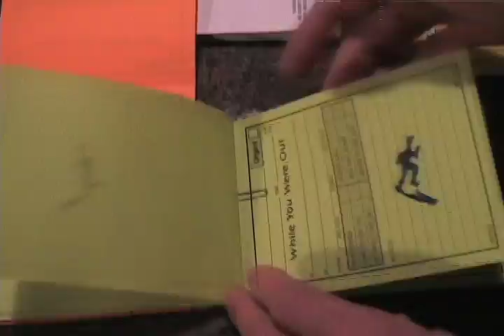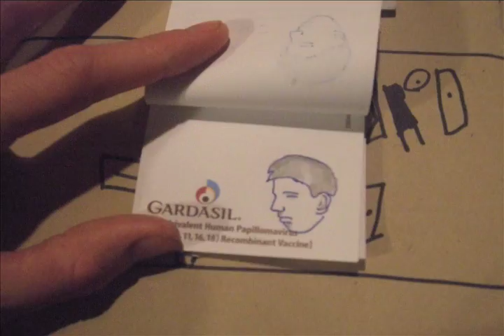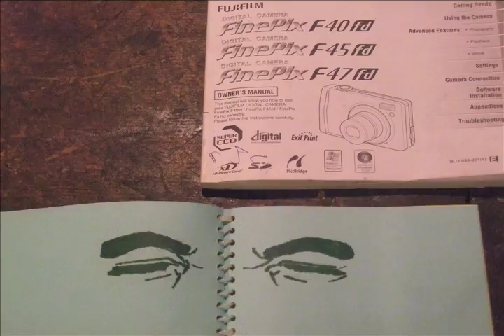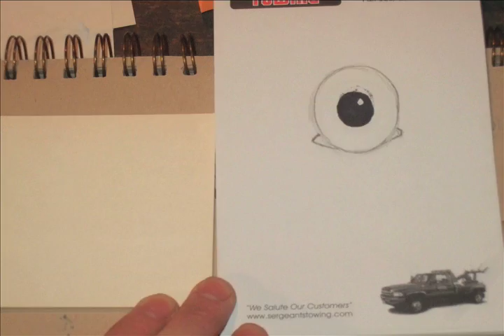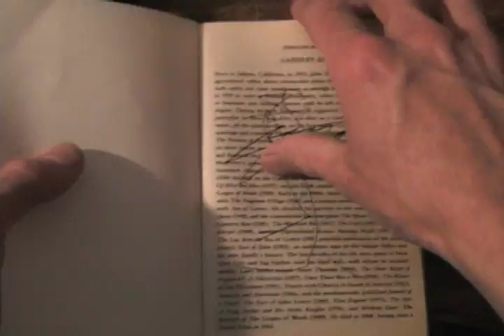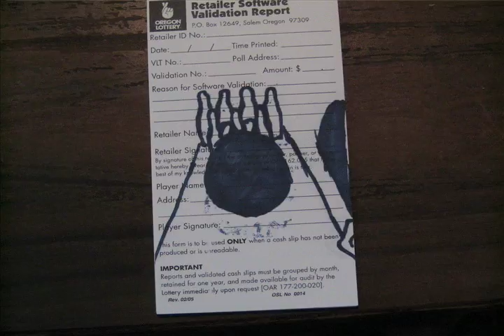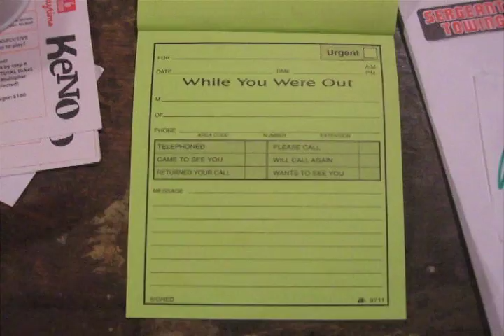WYWO full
flip book experiment alternate ending